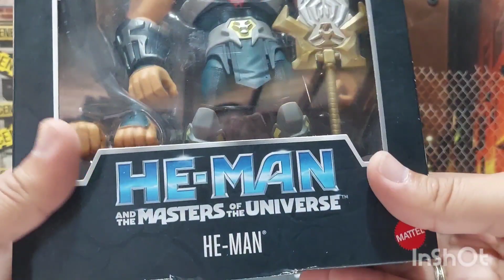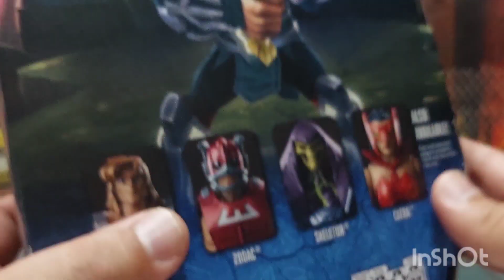unboxing video review en español de figura Mattel Masterverse he man and the masters of the universe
me gusta . un he man  distinto.